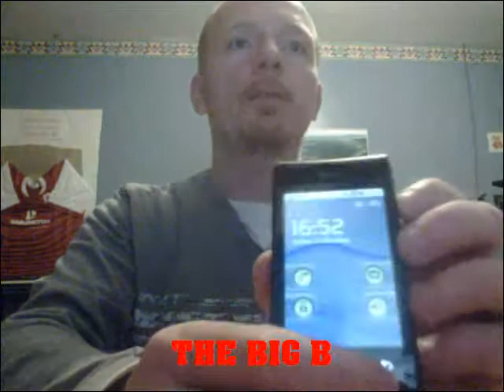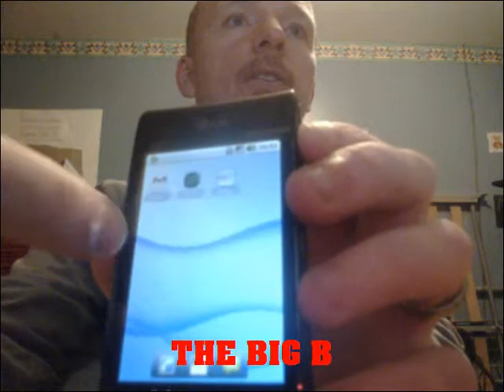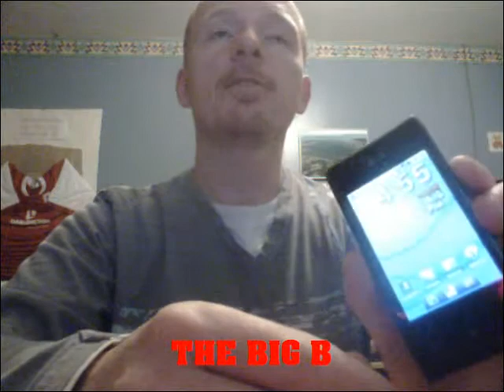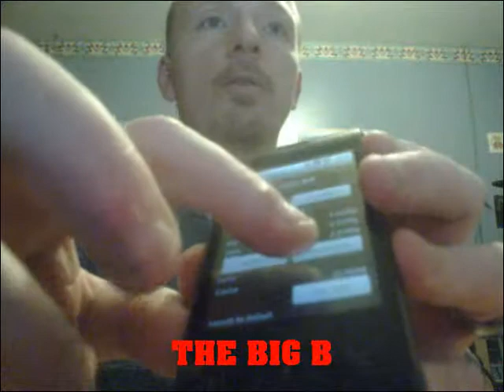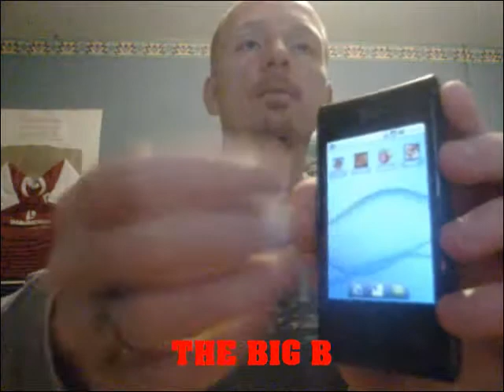LG OPTIMUS GT540 FROYO 2.2 ROOTED 800 MHZ OVERCLOCK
A New video on my lg phone updated to 2.2 and has root and fastboot built in as well as overclock ready. Im running it at 800 mhz stable. I also have the new adw launcher ex with some cool effects

This is the update file to get camera working